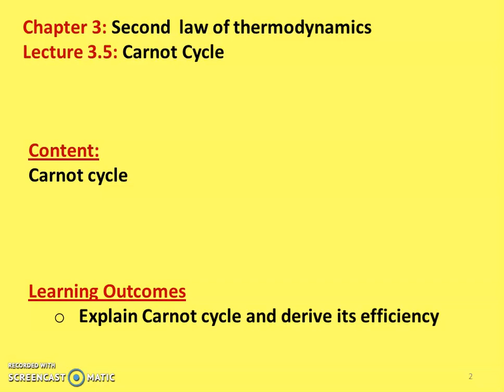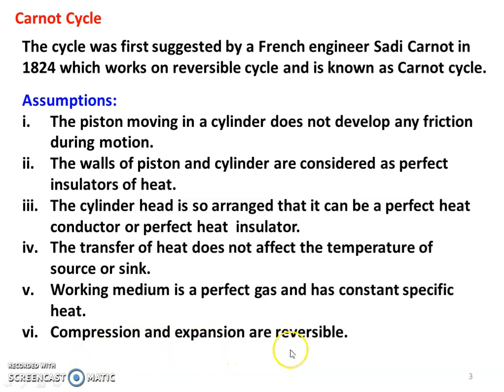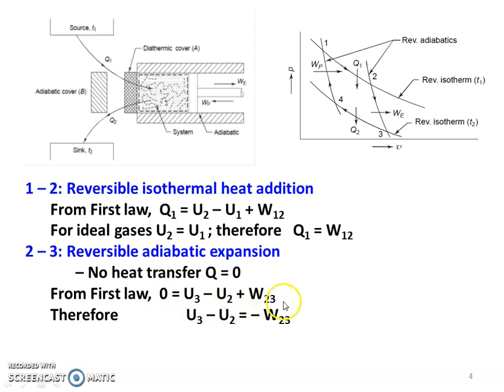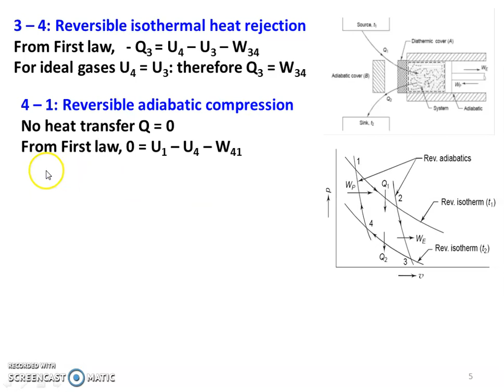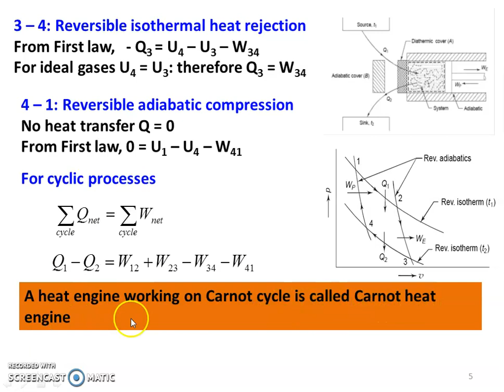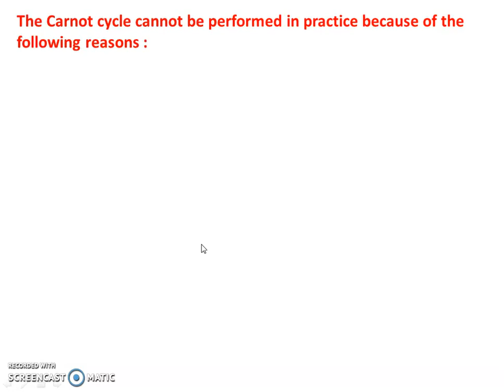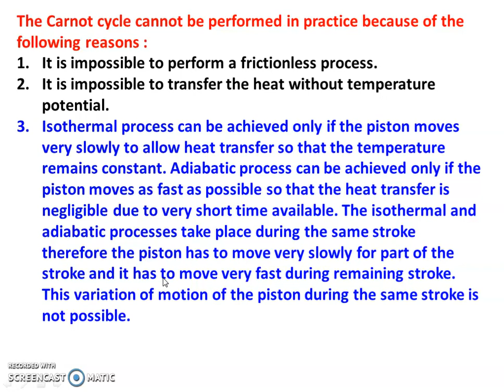TD 3.5 Carnot cycle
Working of Carnot cycle.  Why Carnot cycle is practically used?